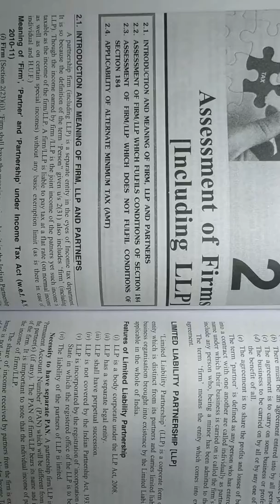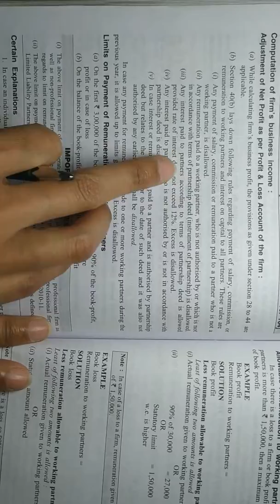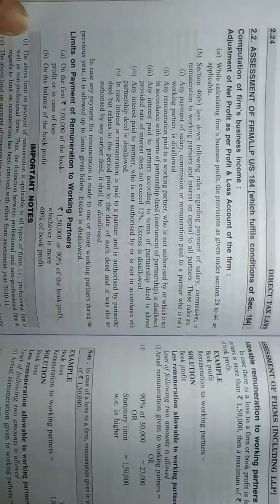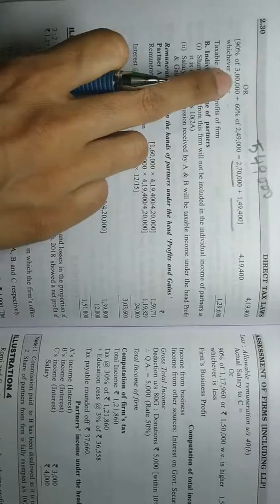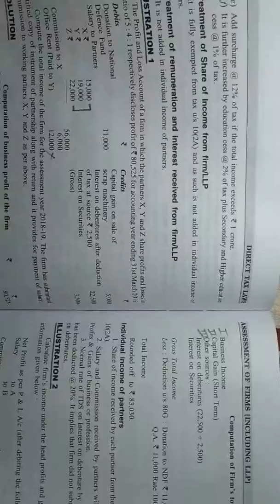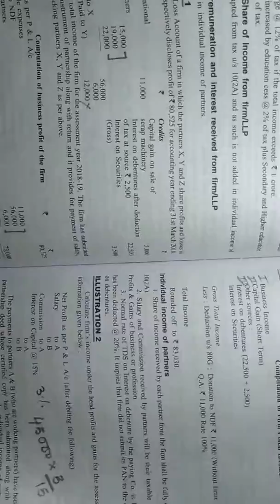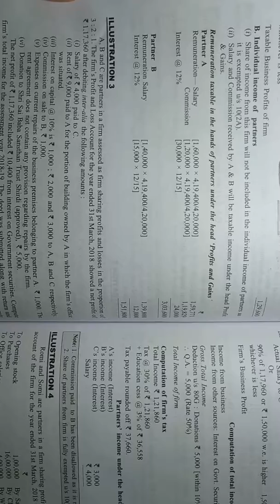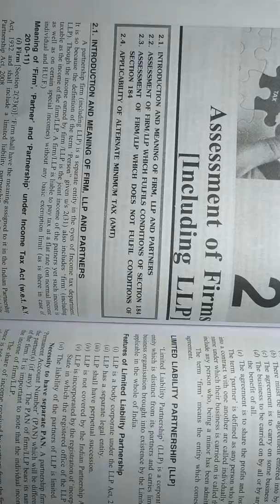[Part-2] Assessment of Firms, DIRECT TAX LAW by PARWINDER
Topic - Practical questions of assessment of firms
Subject - DIRECT TAX LAW
Chapter - Assessment of Firms
Class - B.com 6th semester
University - Panjab University, Chandigarh